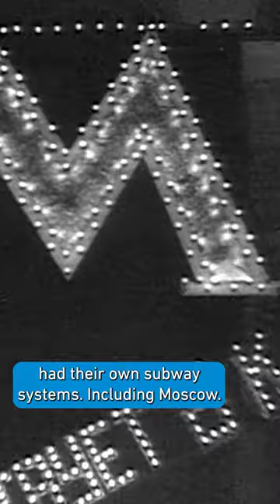Majestic Subway Stations in Moscow